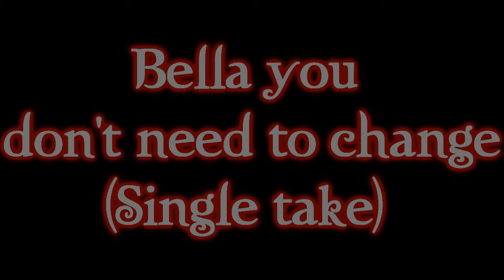Eclipse spoofers!!!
Yah things didn't go exactly to plan whilst we filmed XD